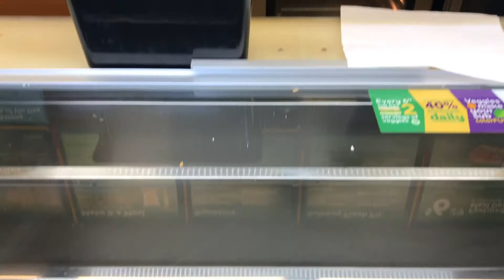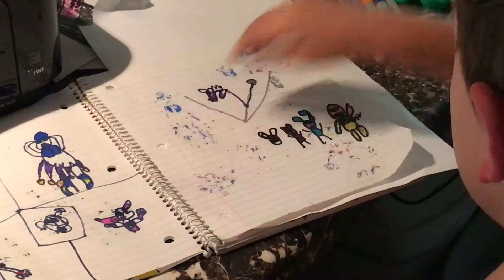Chronologically Joel: June 20, 2017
The way humans care for dogs, Lew Wallace: Shopping Center, a Joel Henderson Facebook group, people wanting to argue about "reverse racism" (the term, not the idea behind it), and general hanging out at home.